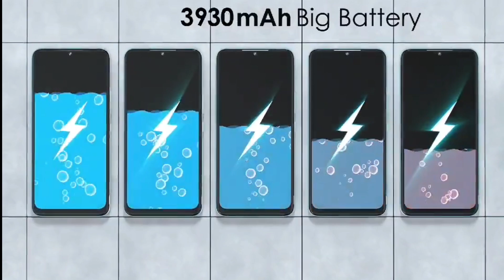Tecno POP 6 Officially Launched Under 5000 🔥First Look, Price, Specs, Features, Camera, Review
Tecno POP 6-series have just been announced, and there are already on sales in Nigeria. So far, there are three smartphones in this series.
unlike last year’s Tecno’s standard POP 5, the POP 6 of these year is 4G enabled. It comes in a 6.1-inches screen with a dewdrop notch on the head and a 720x1560TFT screen.
It is powered by MediaTek’s MT6739WA quad-core processor, clocked at 1.3GHz. The CPU has PowerVR GE8300 GPU, and backed by 2GB RAM and a 32-Gigs of internal storage.